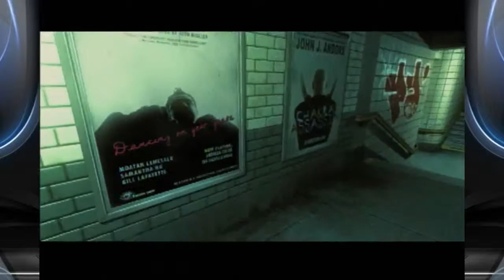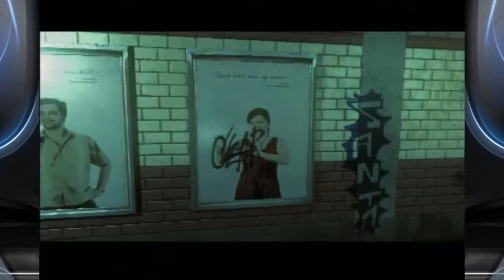Basement Quality TFTB2015 - The Darkness (Part 1/2)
Anna, Pat, Taha, and Nathan are very passionate about grave-digging

DO YOU FOLKS LIKE COFFEE!?